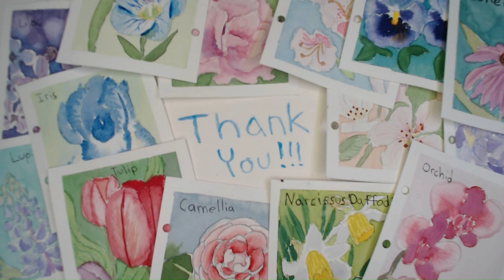Leaf Katydid in watercolor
I haven't seen many of these bugs around so I was super happy when one was hanging out near my back door.

This was easier to paint than the cicada but I approached it differently. I also wanted to give our bricks more depth. I like the bricks better with the cicada but these turned out ok.